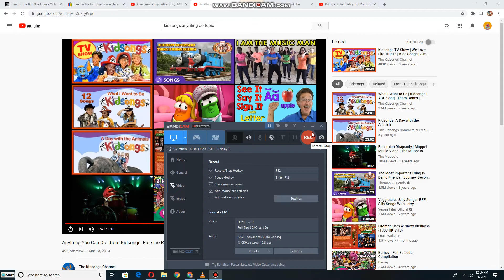Kathy and Her Delightful Dancing Bears dancing to Anything You Can Do